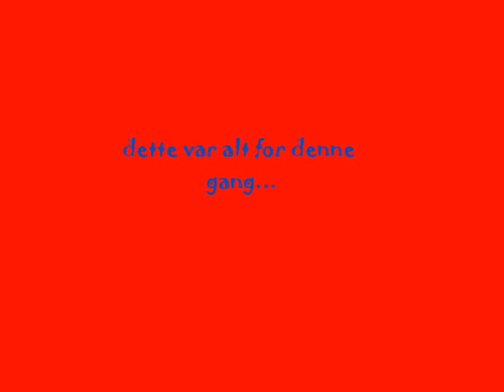Bilder På Berger 2010!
tok endel bilder på berger... kommenter om du vil...